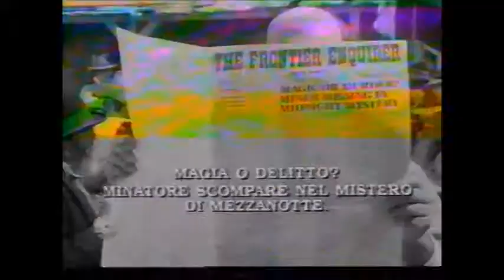А , ты , веришь всему , что читаешь ?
Не сразу Америка строилась. Первые поселенцы Западного побережья и не предполагали, какие суматошные приключения им предстоит пережить в доселе необитаемой долине, по Дикий Запад — дикие Законы ! А Счастливчик Люк — не просто шериф по должности. Он — единственный человек, способный эти законы претворить в жизнь. Методы, которыми он добивается своего, нетрадиционны, но ведь действуют. Берегитесь, преступники, негодяи и бандиты ! Счастливчик Люк сразит Вас наповал в мгновение ока !